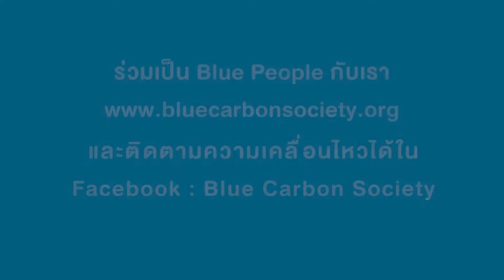เพราะขยะหลายชนิด สามารถเอาไปสร้างประโยชน์ได้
ร่วมเป็น Blue People กับเราได้ที่
Because many kinds of garbage can provide benefits.